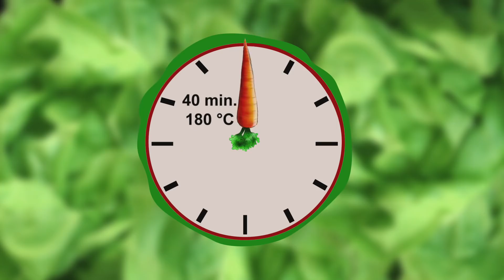Baklava kao iz poslastičare | Hrana i Vino SR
Baklava kao iz poslastičare

• 1 kg kora za baklavu
• 3 jajeta
• 250 g šećera
• 500 g kiselog mleka
• 350 g mlevenih oraha
• 350 g seckanih oraha
• 200 + 100 ml ulja
• 125 g putera
• 3 kesice vanilinog šećera
• 1 prašak za pecivo
ZA ŠERBET:
• 500 g šećera
• 500 ml vode
• 1 limun
• 2 kesice vanilinog šećera
U šerpi na šporetu rastopimo puter i sklonimo šerpu sa šporeta.
U sud za mućenje polupamo jaja, dodamo šećer i mutimo mikserom dok se ne rastopi. Zatim dodamo kiselo mleko, 200 ml ulja, vanilin šećer, prašak za pecivo i rastopljeni puter. Fil promešamo kašikom.
U dublji sud stavimo seckane i mlevene orahe, promešamo.
U pravougaonu nauljenu tepsiju stavimo jednu koru i nanesemo fil. Na fil stavimo drugu koru, nafilujemo je i nanesemo mešavinu oraha. Isti postupak ponavljamo dok ne potrošimo sve sastojke. Ređanje baklave završimo korom. Isečemo je na kocke  i poprskamo sa preostalih 100 ml ulja. Tepsiju stavimo u rernu, pečemo 40 minuta na 180 stepeni i izvadimo je iz rerne.
Počinjemo sa pripremom šerbeta. U šerpu na šporetu stavimo vodu, šećer i vanilin šećer. Limun isečemo na krugove i dodamo ih u šerpu. Kada šerbet dobije potrebnu gustinu, sklonimo šerpu sa šporeta i ostavimo da se šerbet ohladi.
Mlaku baklavu prelijemo ohlađenim šerbetom. Ostavimo da upije šerbet i da se ohladi.
Na tacnu za serviranje stavimo tri parčeta Baklave kao iz poslastičare. Dekorišemo krugovima limuna i nanesemo mlevene orahe.
Prijatno.

Ovaj recept se nalazi u časopisu Hrana i Vino br. 136, Februar 2018 god.